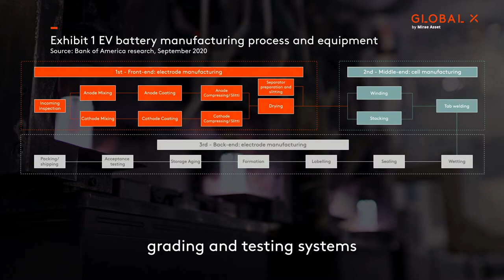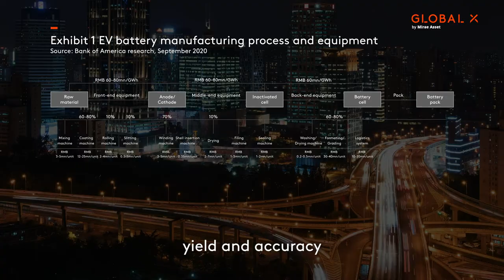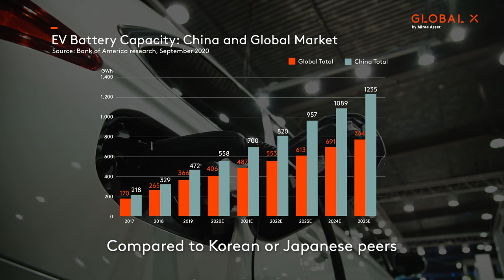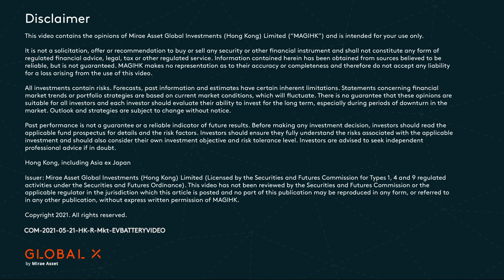China Electric Vehicle and Battery Equipment Industry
The electric vehicle (EV) sector saw fast growth in the last five years, which boosts the demand for EV battery equipment. What is EV battery equipment? Why Chinese makers are leading? Listen to Bingyao Chen, PhD, Investment Analyst, briefly introduce the EV battery equipment industry in our EV series.

This material is intended for Hong Kong investors only. It is not a solicitation, offer or recommendation to buy or sell any security or other financial instrument.
Investment involves risks. Past performance is not an indicator or a guarantee of future performance.   Investors should refer to the Fund's prospectus for details, including the risk factors. Issuer: Mirae Asset Global Investments (Hong Kong) Limited. This material has not been reviewed by the SFC.